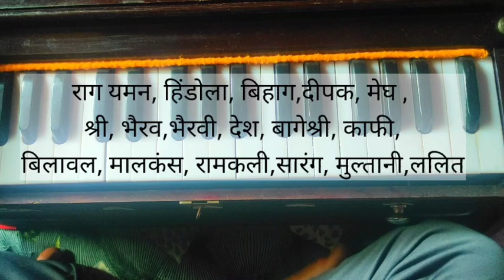प्रमुख राग | Pramukh Raag | Solanke Harmonium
प्रमुख राग किती आहे | Solanke Harmonium